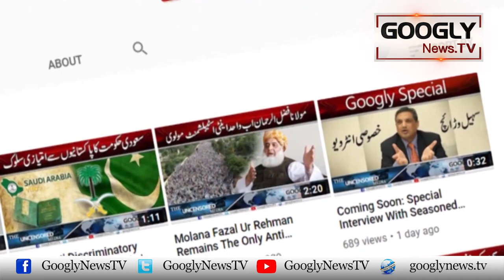Indian Actress Priyanka Chopra Bollywood Sai Naraz Kiyun? | Googly News TV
Indian Actress Priyanka Chopra Bollywood Sai Naraz Kiyun?